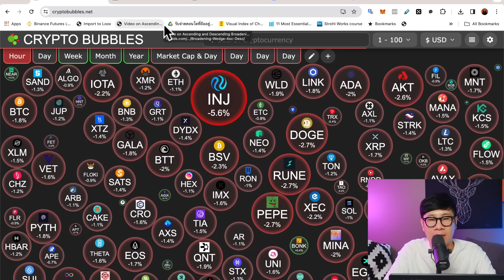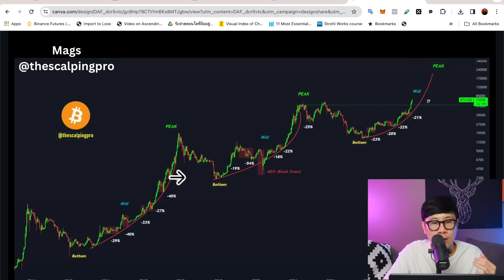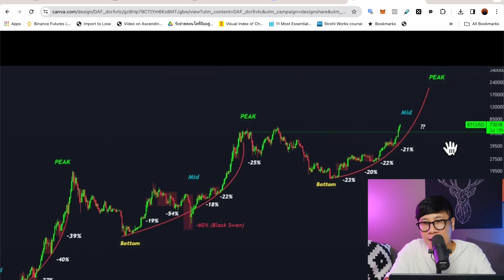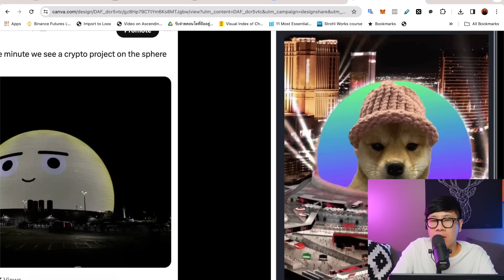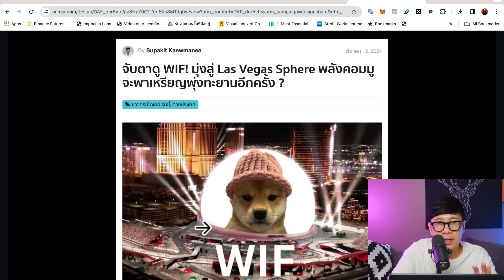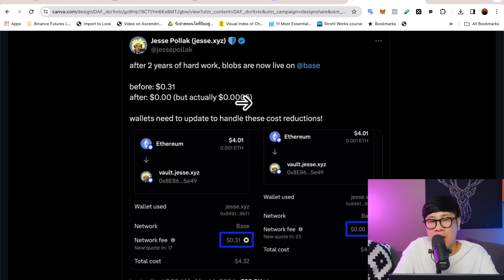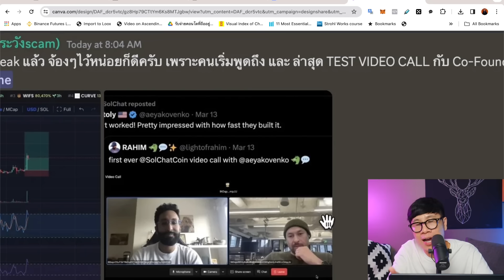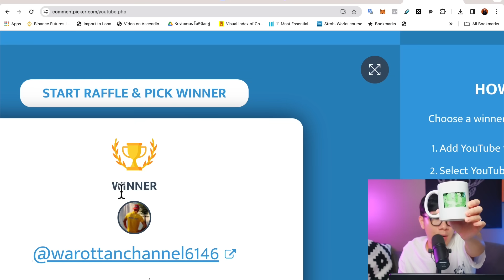(ข่าวคริปโต) Elon Musk กาว DOGE ลั่น TO THE MOON! / WIF SOL ARB OP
✅รับเนื้อหาพิเศษ CTD FAM กราฟต่างๆที่คุณอาจจะพลาด ผ่าน YOUTUBE  (จำกัด 200 ที่)
✅เข้าร่วมกลุ่ม CTD FAM  (รวมกราฟสวยที่คุณอาจจะพลาด) สำหรับคนที่เทรดอยู่แล้วได้ที่

🟪วีดีโอ สอนการใช้งานต่างๆ🟪
🟪ตั้งค่ากราฟ สอน เครื่องมือที่ใช้ ฟรี